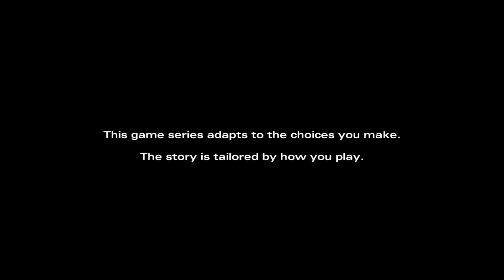Why... PICK a game for ME